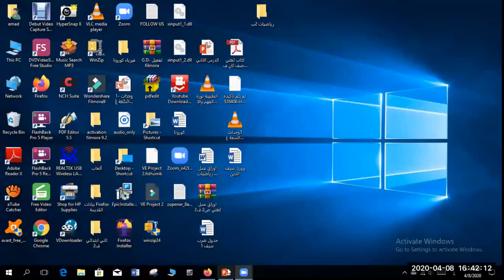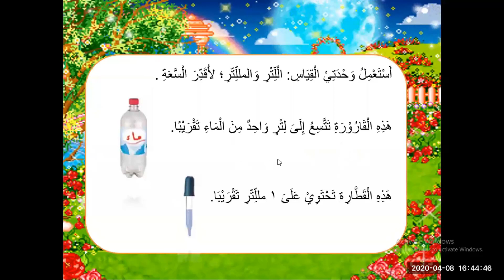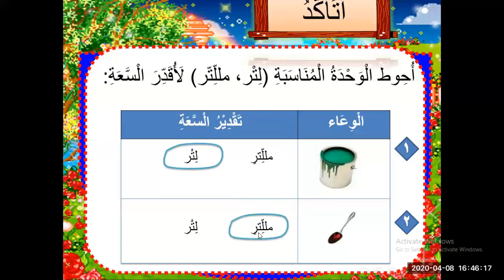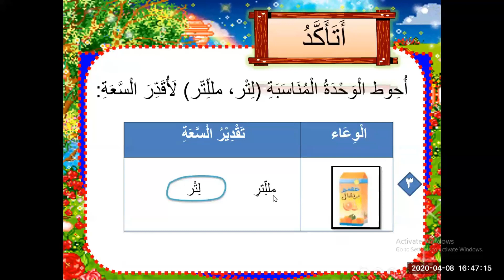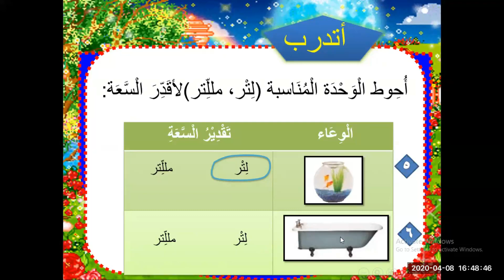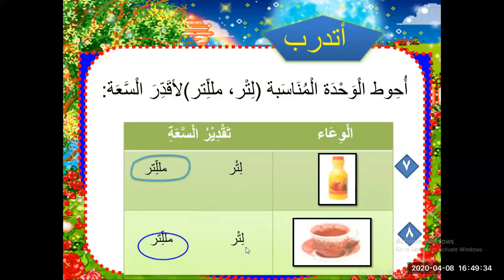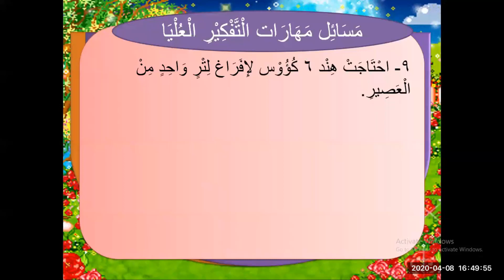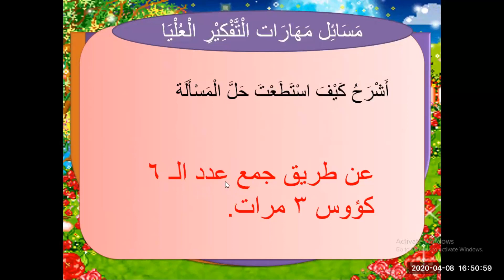الفصل الثاني عشر الدرس الثالث-رياضيات الصف الثاني الابتدائي-الفصل الدراسي الثاني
رياضيات الصف الثاني الابتدائي-الفصل الدراسي الثاني